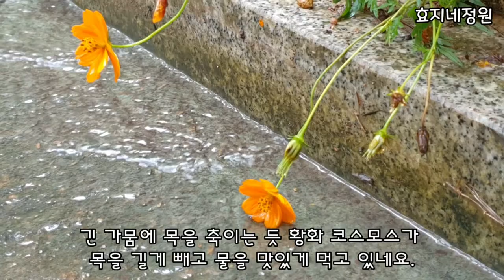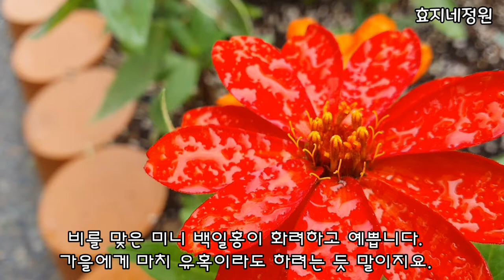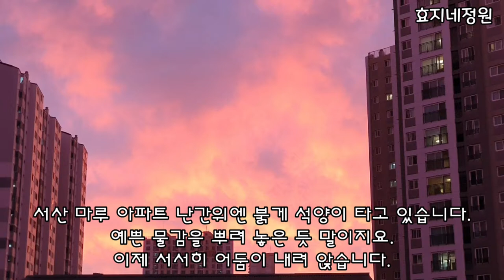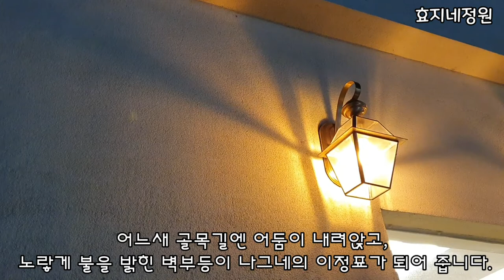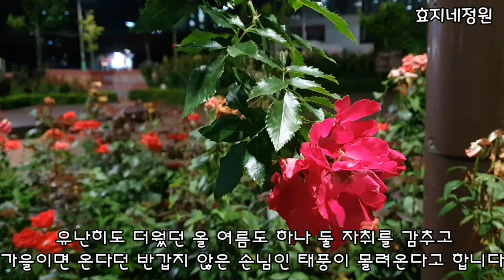가을비 속에서도 꽃은 핍니다 샤피니아 백일홍 천일홍 핫립세이지 사루비아 향기로운 꽃은 계절을 말하지 않습니다.